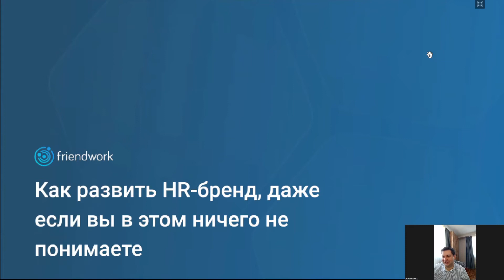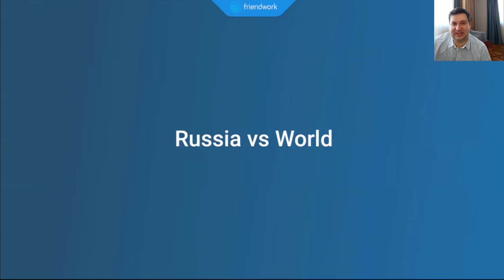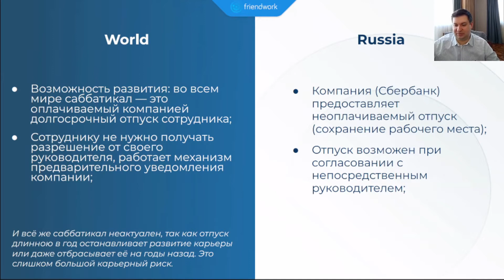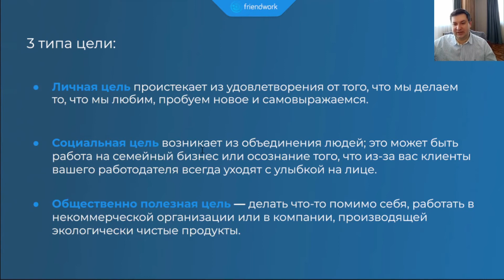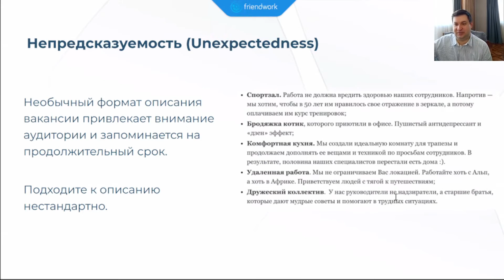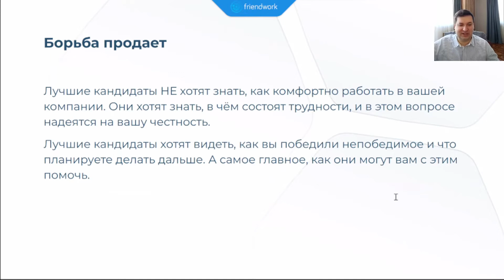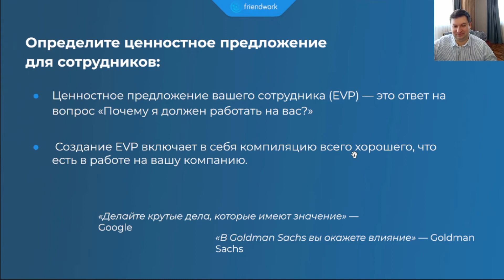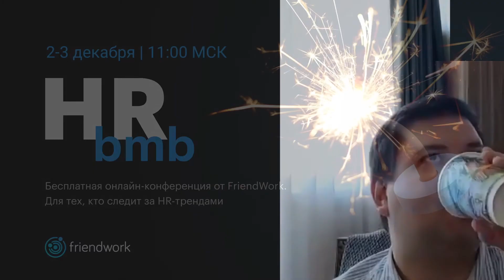Как развить HR-бренд, даже если вы в этом ничего не понимаете?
Выступление Никиты Суркова в рамках конференции HRbmb:

- Тенденции развития employer brand;
- Тренды 2021;
- Employer brand в России;
- Employer branding в России и в мире;
- 6 шагов к развитию бренда.

Спикер:
Никита Сурков, Директор продукта компании FriendWork.
Программист, окончил легендарную 42school в Сан-Франциско. Основатель проекта Wondersourcing. Преподаватель IT-рекрутмента в Нетологии и Skillbox.